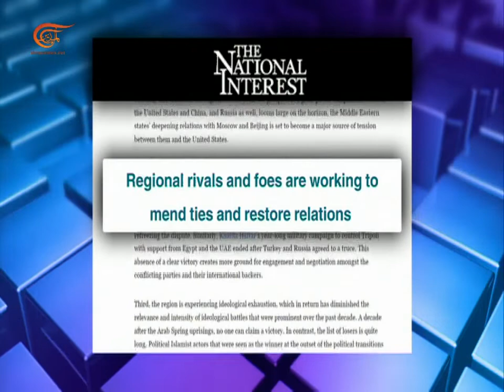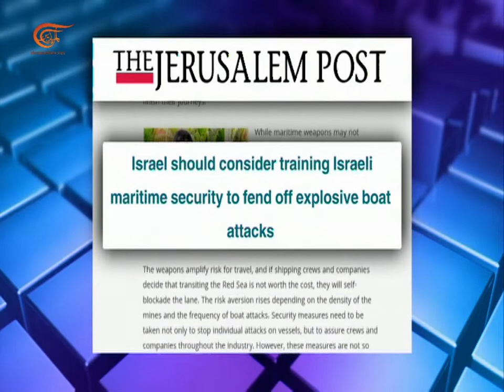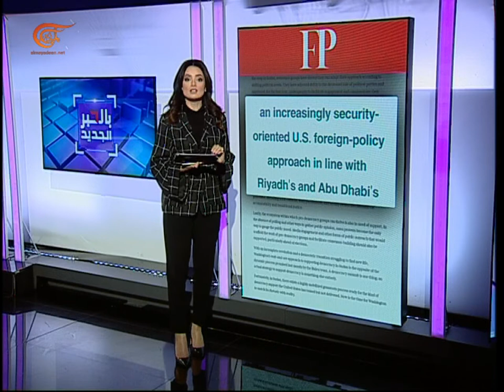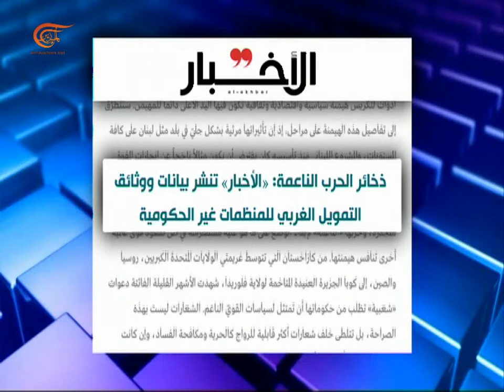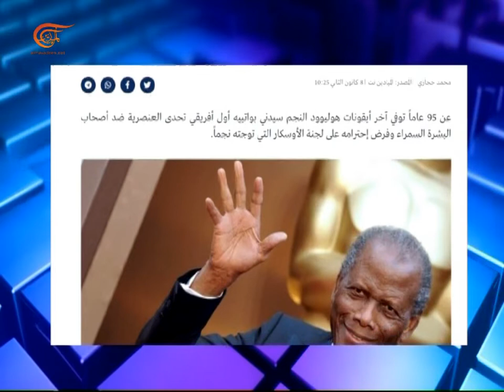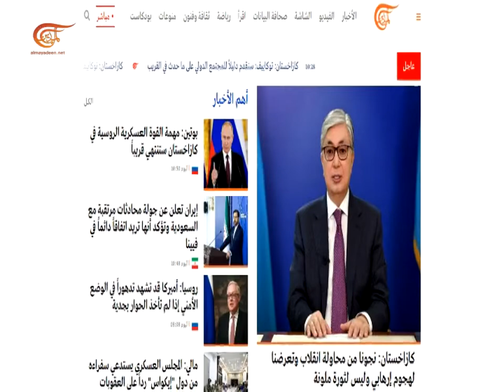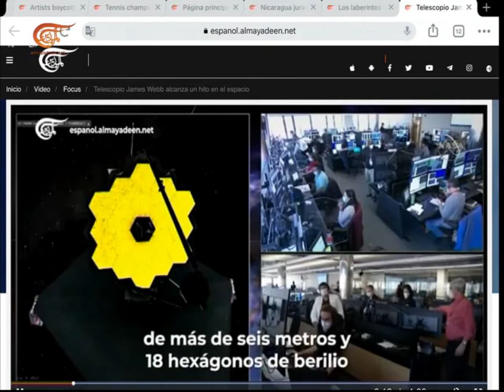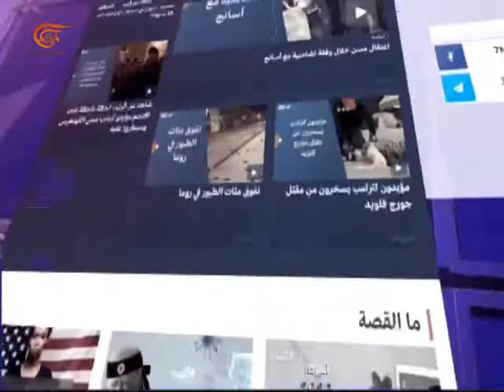بالحبر الجديد | الحركة الأسيرة تقود معركة مفتوحة ضد الاعتقال الإداري | 2022-01-10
في الصحف والمواقع، العراق في واجهة المشهد الإقليمي ... بغداد تنتخب رئيس المجلس وسط الفوضى، نقرأ في صحيفة البناء.
وفي جيروزاليم بوست نطالع: تهديدات الحوثيين في البحر الأحمر ليست مصدر قلق للتحالف السعودي فحسب، بل لإسرائيل أيضاً.
وفي صحيفة نيزافيسيمايا الروسية: المحادثات بين موسكو وواشنطن ...  لا أوهام بشأن النتائج.

الشخصيات المشاركة: طلال أبو ركبة – كاتب وباحث سياسي، محمد حجازي – محرر في الميادين نت

00:00مقدمة الحلقة
11:09"إسرائيل" ومساعي التقارب مع السعودية
11:15المحادثات الروسية الأميركية .. نحو حد أدنى من التوافق
11:40الحركة الأسيرة تتحدى الاعتقال الإداري والأسير أبو حميد يواجه الموت
11:50جديد اليوم: محادثات فيينا .. نحو تثبيت الوضع القائم